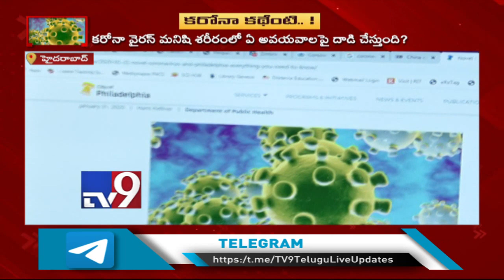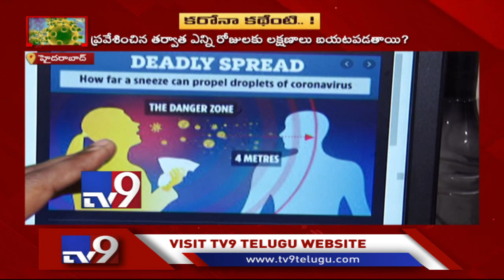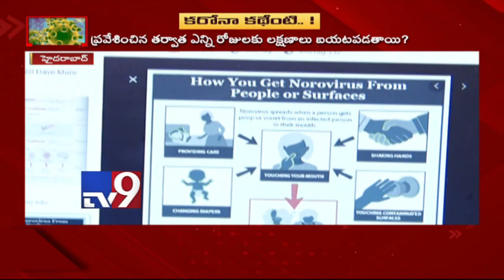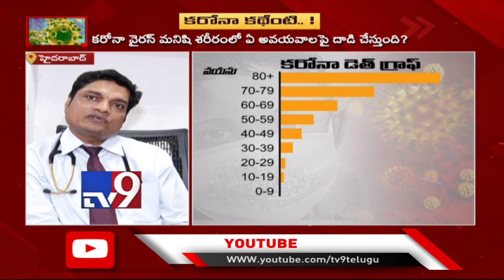Sr Physician Dr. Rahul Agarwal on Coronavirus symptoms - TV9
Sr Physician Dr. Rahul Agarwal on Coronavirus symptoms